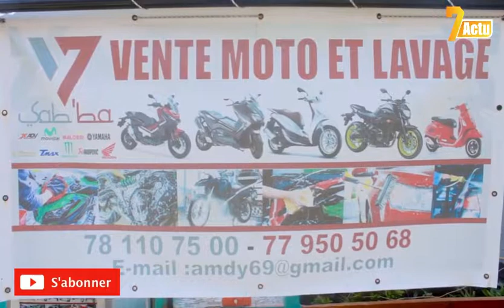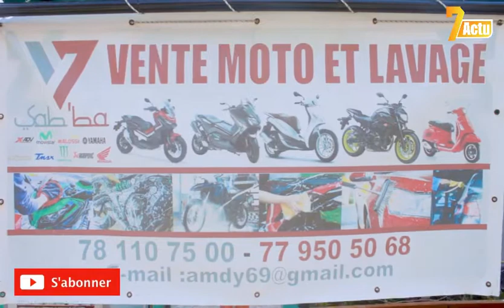Commune de Gueule Tapée Fass Colobane, le conseillé au Maire s’engage et promet de…